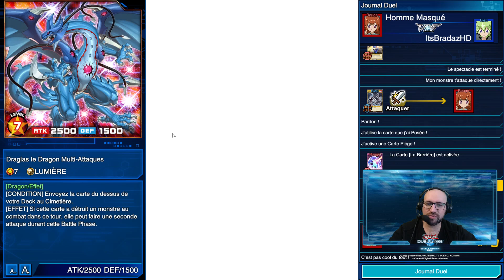Yu-Gi-Oh! RUSH DUEL | Challenger Cup avec la nouvelle extension !